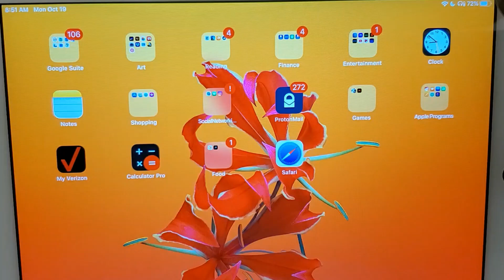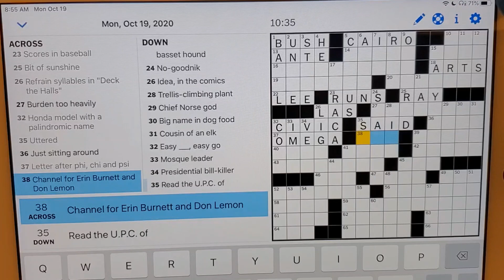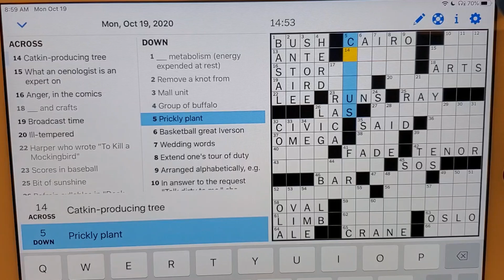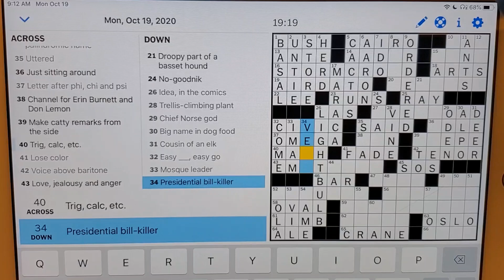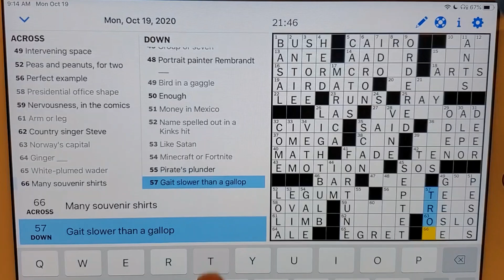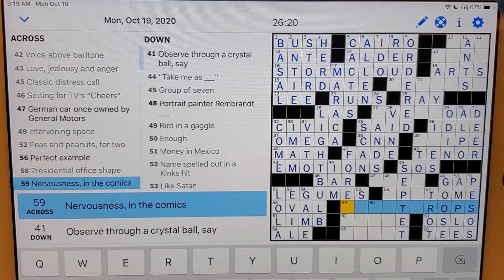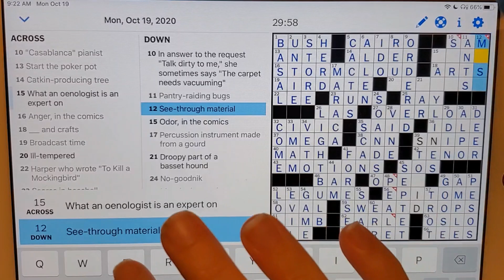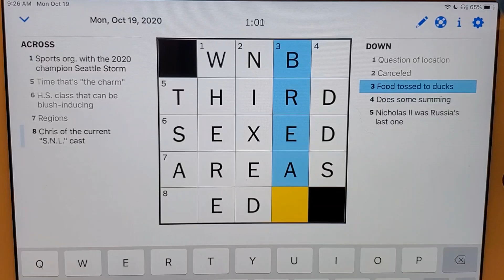ASMR | Whispered Crossword Puzzle | Relax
Relax with me as I do the Monday Crossword Puzzle, whispered, ASMR style!

This video is whispered for the ASMR community. Here is a link to an article about ASMR.